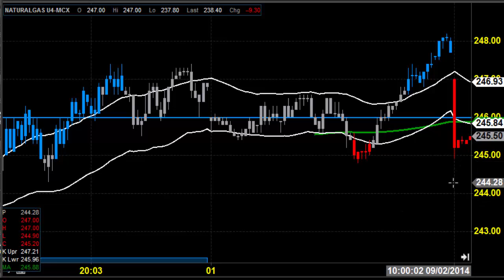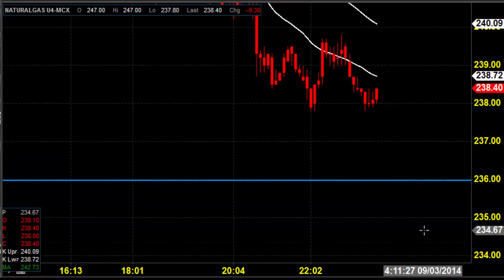MCX NATURAL GAS TECHNICAL ANALYSIS SEP 03 2014 TAMIL